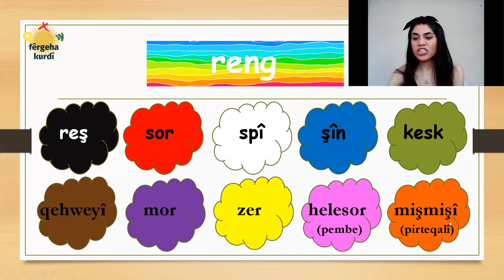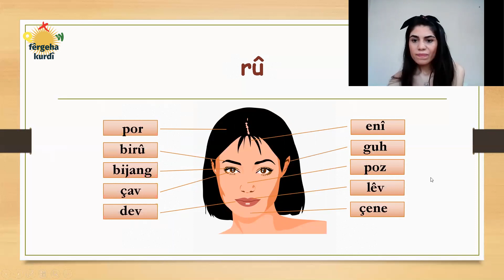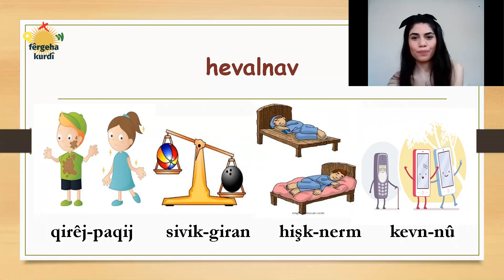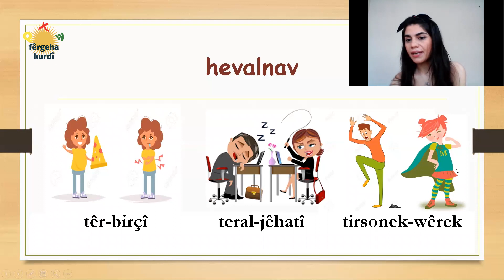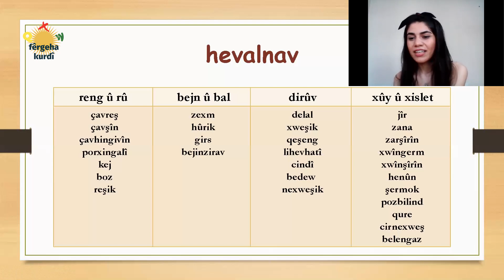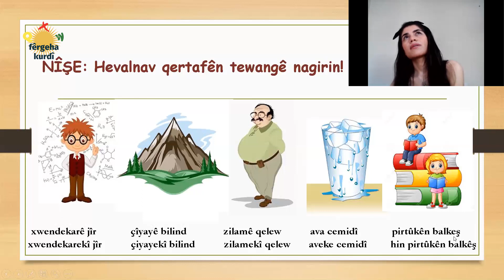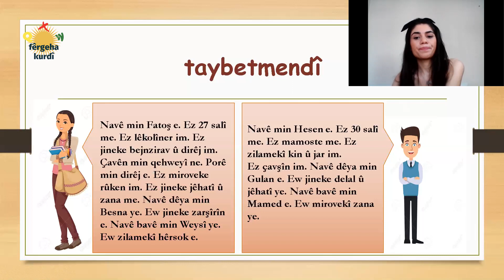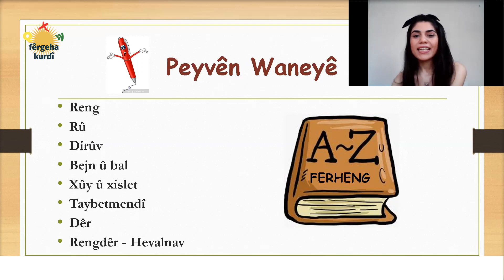Kürtçe Dil Kursu || A1 Seviyesi / Ders 15: Reng û Dirûv (Renkler ve Dış Görünüş)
Merhaba arkadaşlar,

Fêrgeha Kurdî olarak Kürtçeyi hiç bilmeyenler veya Kürtçesini geliştirmek isteyenler için eğitim videoları hazırladık. Bu çalışma ile isteyen herkesin evlerinden Kürtçeyi en kolay şekilde öğrenmesini amaçlamaktayız.

Dersler A1 seviyesinden itibaren en yüksek seviyelere kadar verilecektir. Pazartesi, Çarşamba ve Cuma akşamları saat 19.00’da eğitim videolarını yükleyeceğiz.

İlerleyen zamanlarda dil eğitim çalışmasının yanı sıra Kürt Tarihi ve Kültürü ile ilgili de içerikleri sizlerle paylaşacağız.

Fêrgeha Kurdî kolektif bir çalışmanın ürünüdür. Sizler de bu çalışmayı çevrenizle paylaşarak bu kolektiviteye dahil olabilirsiniz.

Kürtçe Dil Kursu - A1 Seviyesi dersleri bu listeden takip edebilirsiniz.